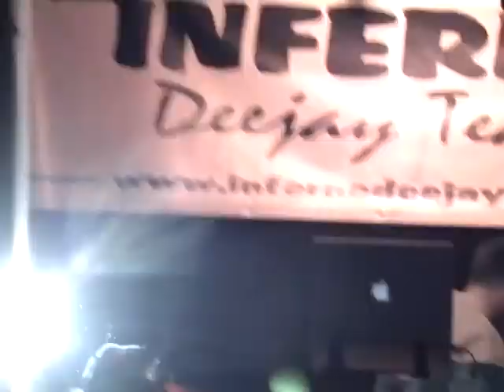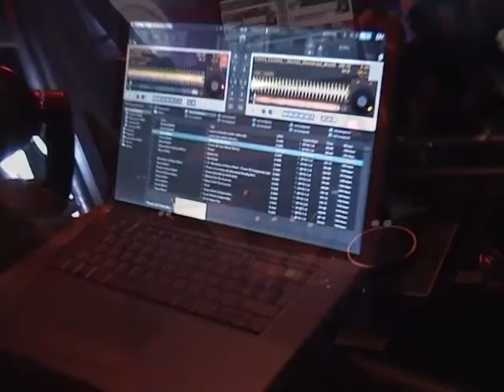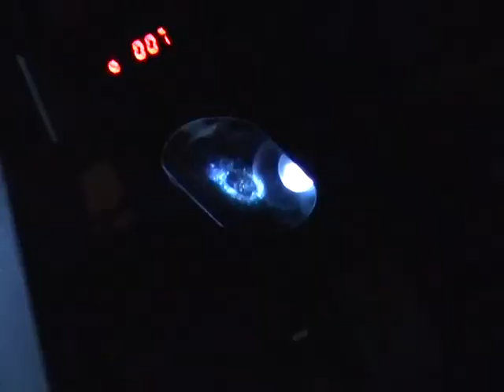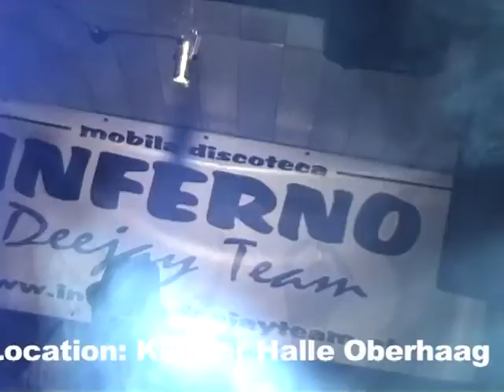Maskenball Oberhaag - 13.02.2010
Inferno Deejay Team beim Maskenball in Oberhaag,...